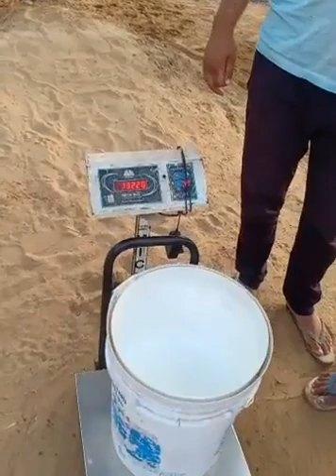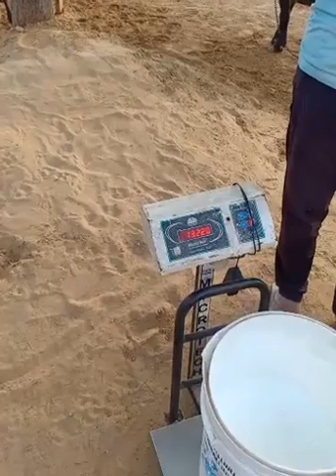👍मुर्राह ने बना दिया शानदार रिकॉर्ड || तीसरे समय की Milking 13.220 || Murrah With Biggest Udder 👍